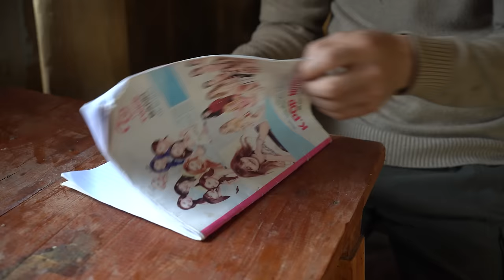What's going on - Where did Khoa go?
simple simplelife farm life
Hello everyone
     My name is Hien. This year I am 22 years old, my companion's name is Khoa. Our love story started when we saved him from an accident in the forest and we fell in love. We built a house together and everything, now we still try every day and build a happy, peaceful life every day. One of our joys and motivations is the little angel growing every day in my belly. Thank you for always following and supporting us.